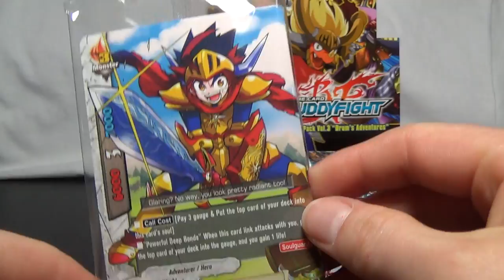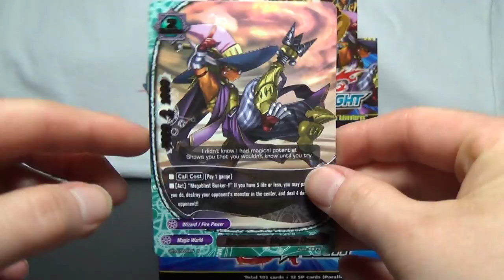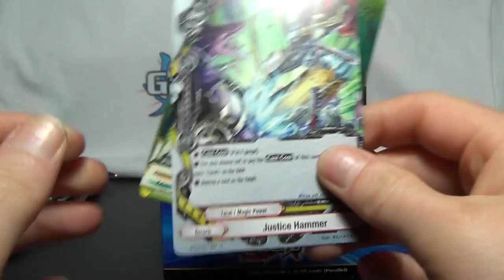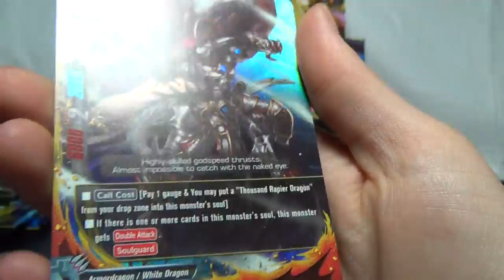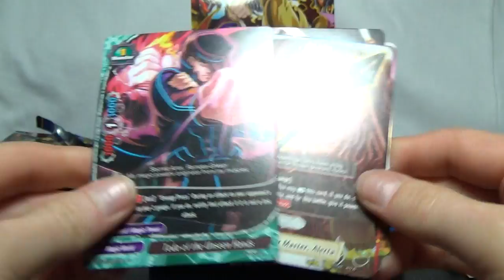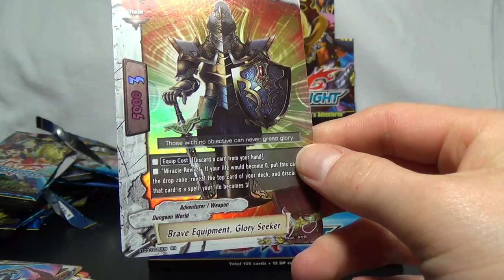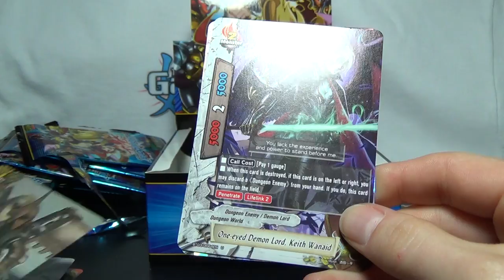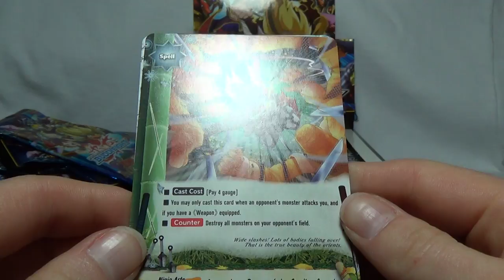Drum's Adventures Future Card Buddyfight BT03 Box Opening #1 Part 1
is now live and includes all your Future Card Buddyfight needs!